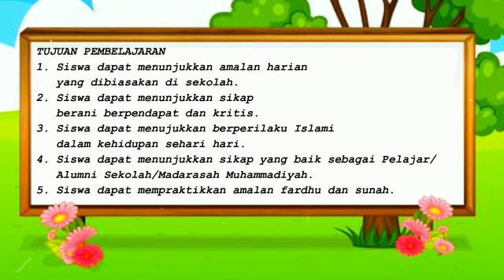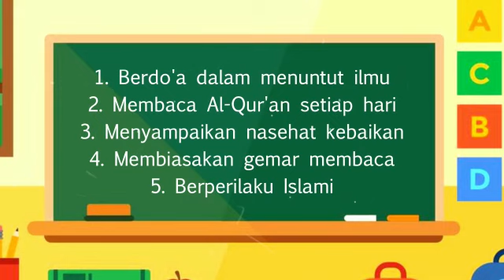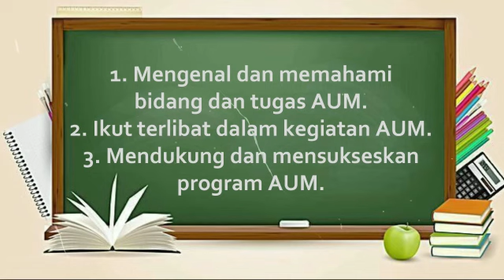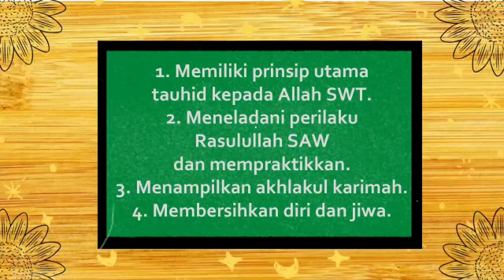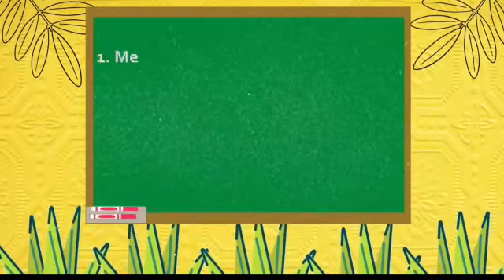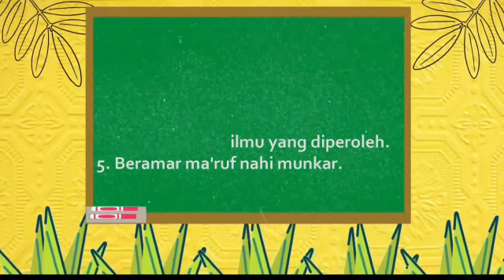Kewajiban Pelajar Muhammadiyah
Kemuhammadiyahan untuk Kelas 6 KD 3.4